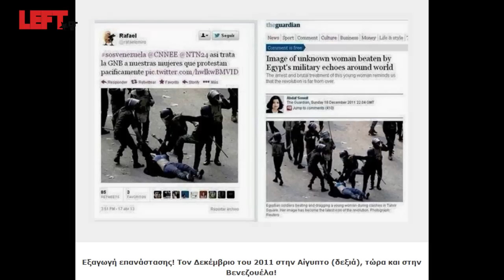Συνέντευξη με τον πρεσβευτή της Βενεζουέλας στην Αθήνα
Βίντεο - ερωτήσεις: Άγγελος Καλοδούκας
Μετάφραση από τα ισπανικά: Αμαλία Γουδέβενου
Με αφορμή τις τελευταίες εξελίξεις στη Βενεζουέλα, εξελίξεις που φτάνουν στην Ελλάδα κυρίως μέσα από τον παραμορφωτικό φακό των διεθνών δικτύων, το left.gr συνάντησε τον Farid Fernadez, πρεσβευτή της Μπολιβαριανής Δημοκρατίας της Βενεζουέλας στην Αθήνα για μία, όπως αποδείχτηκε, άκρως ενδιαφέρουσα συνέντευξη.
Όσα μας είπε ο F. Fernadez αποτελούν μία νότα αισιοδοξίας στην κατήφεια που έφεραν οι πρόσφατες διεθνείς ειδήσεις, με την προέλαση της ουκρανικής ακροδεξιάς, την έντονη πολιτική κρίση σε άλλες χώρες (Βραζιλία, Αργεντινή, Ταϊλάνδη) και φυσικά τα όσα διαδραματίζονται στη Βενεζουέλα, η οποία παραμένει σημείο αναφοράς για την παγκόσμια αριστερά, έναν ακριβώς χρόνο μετά το θάνατο του Hugo Chavez.
Ο F. Fernadez τόνισε ότι η αντιπολίτευση στη Βενεζουέλα δεν σέβεται τους κανόνες της δημοκρατίας και επιδιώκει μέσω της δημιουργίας «χαοτικής κατάστασης» να προκαλέσει πολιτική αποσταθεροποίηση. Ο πρεσβευτής της Βενεζουέλας περιέγραψε μία συγκυρία που θυμίζει εν πολλοίς το πραξικόπημα του 2002 και μας παρέπεμψε στο βιβλίο του Giene Sharp, «From Dictatorship to Democracy», στο οποίο περιγράφονται οι τρόποι με τους οποίους μπορεί να ανατραπεί μια δημοκρατικά εκλεγμένη κυβέρνηση, όπως αυτή του Nicolas Madouro. Υπενθυμίζουμε στο σημείο αυτό ότι στις δημοτικές εκλογές του Δεκεμβρίου 2013 το τσαβικό κόμμα, το Ενιαίο Σοσιαλιστικό Κόμμα της Βενεζουέλας (PSUV) και οι συμμαχικές δυνάμεις της επανάστασης στη Βενεζουέλα, κέρδισαν τις εκλογές με 11% διαφορά.